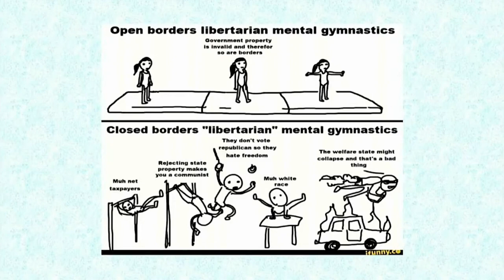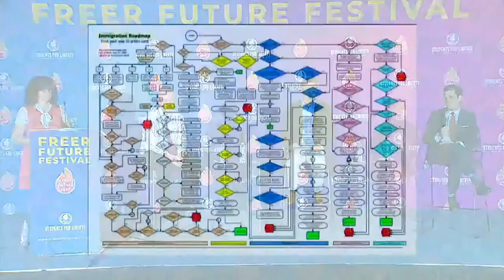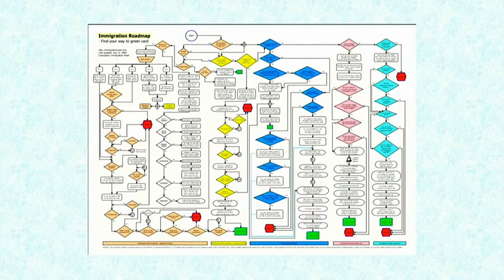The Case for Open Borders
Alex Nowrasteh, Bryan Caplan, and Antony Davies offer the case for open borders.